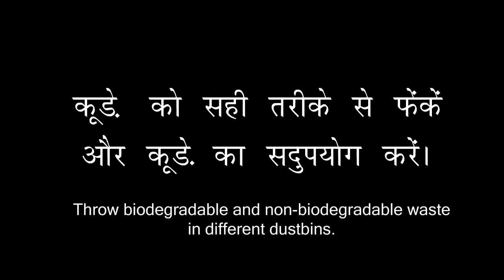आओ बनाए स्वच्छ भारत | Lets make clean India